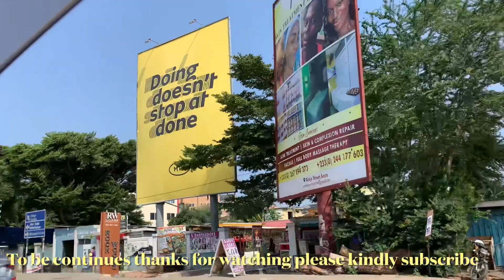Ghana Vlog||TOUR OF THE MOST Beautiful ARE IN ACCRA GHANA 🇬🇭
Ghana Vlog, driving through the most beautiful streets of Accra Ghana West Africa , our life in Ghana after moving from the UK to Ghana